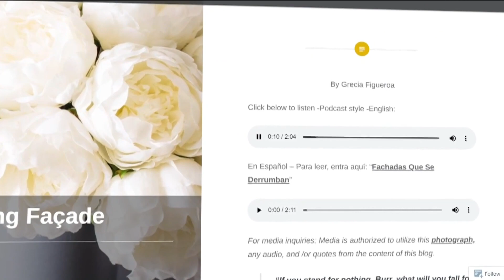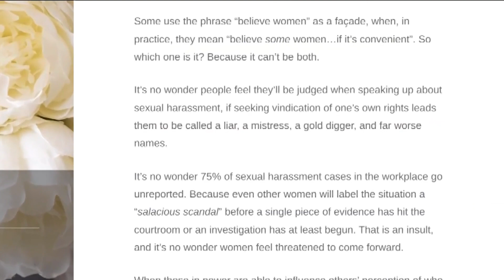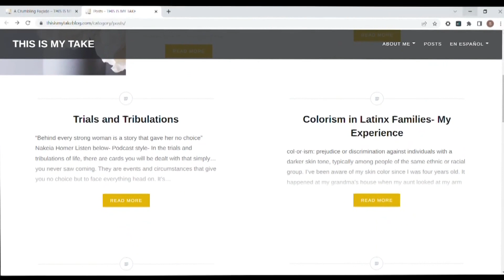Nathan Fletcher's accuser talks about backlash against speaking up against sexual harassment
Grecia Figueroa posted a nearly two-minute blog about standing up against sexual misconduct in the workplace.